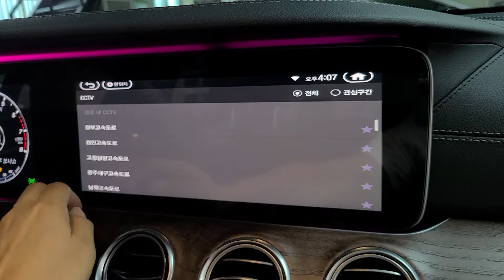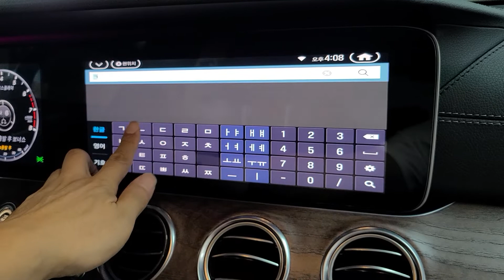벤츠 e300 터치네비시공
벤츠 e300 2019년 익스클루시브
적용제품
- SF-500i 아이나비 미러링네비
    자동 map 업그레이드
    CCTV,로드뷰,실시간 Tpeg지원
- 정전식 인터페이스
- 정전식 통터치 24,6"터치패널

제품패키지 취급문의 (주)네비킹